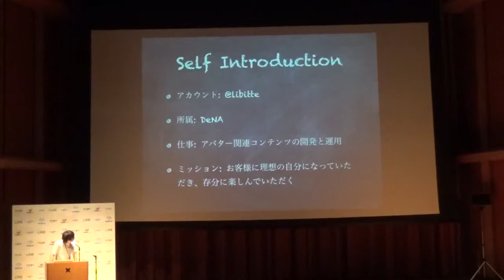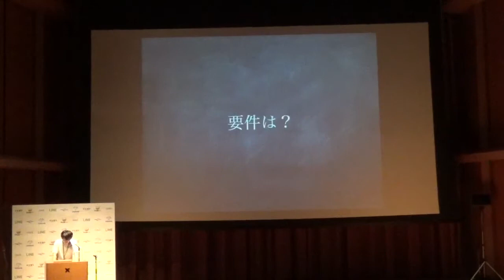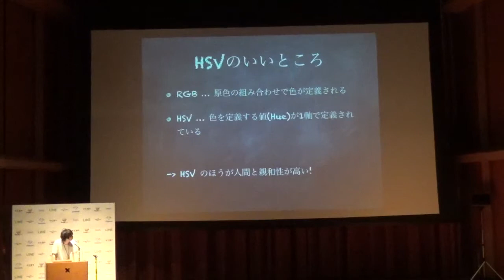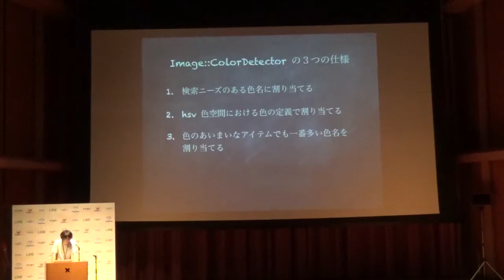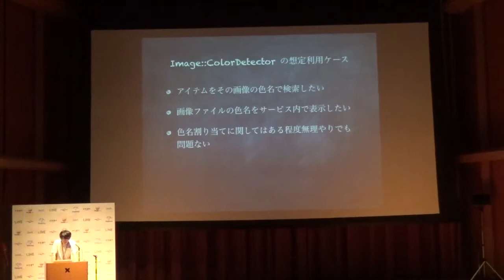LT / 画像ファイルに色名を割り当てたい時に便利なモジュールの紹介 / libitte